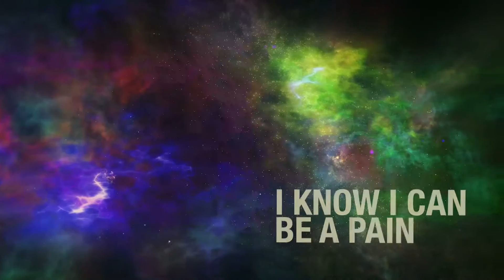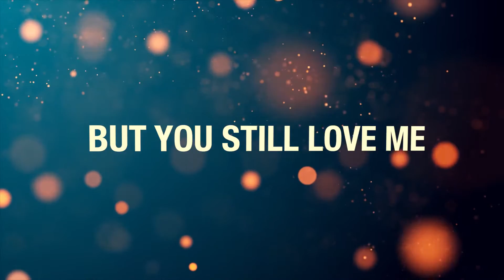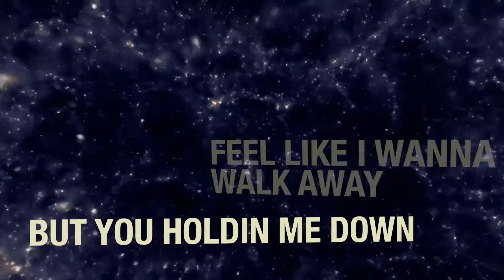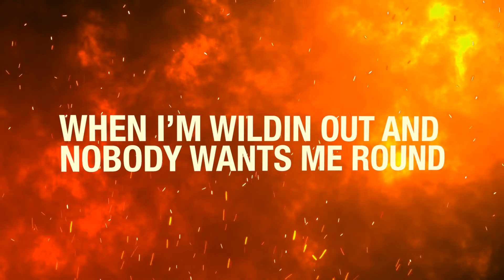Syakirah Noble - STANDBY (Official Lyric Video)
Official lyric video for STANDBY by Syakirah Noble from her debut album, "Timbres".

Lyric video by: Priscilla Fong

Hugz,
Syaki :D